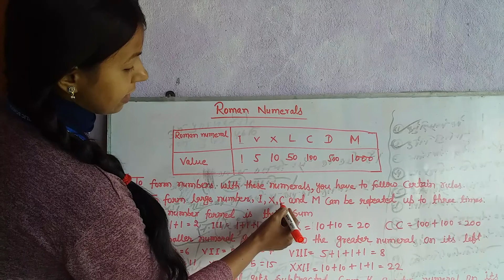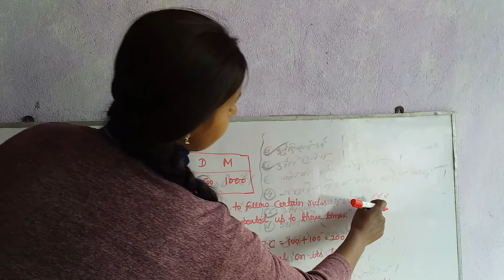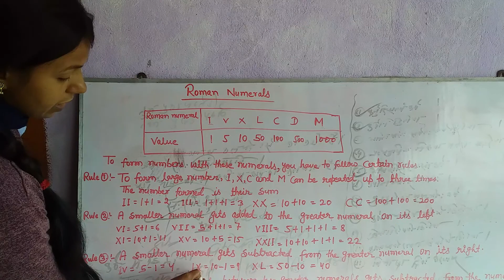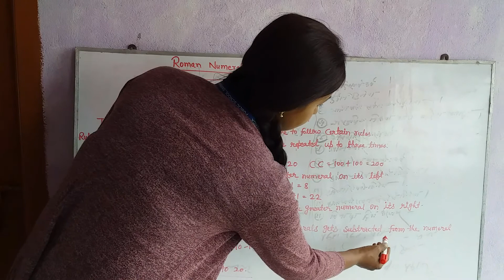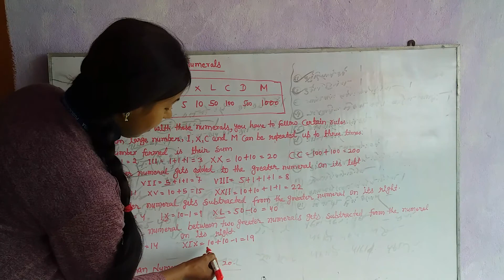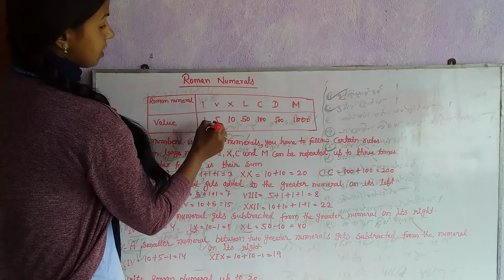Roman numerals for class-3